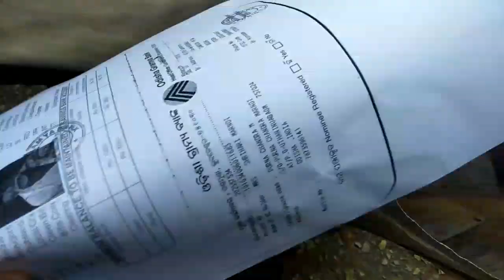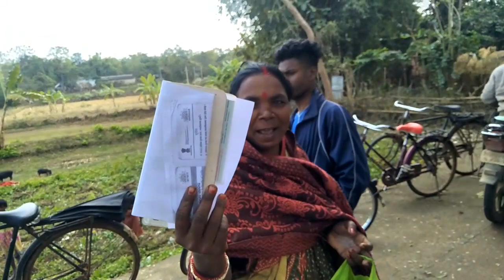Rasan Card Re Poisa Namotana Chamdavlog Chhamdavlog💯💯💯💯💯💯💯💯💯💯